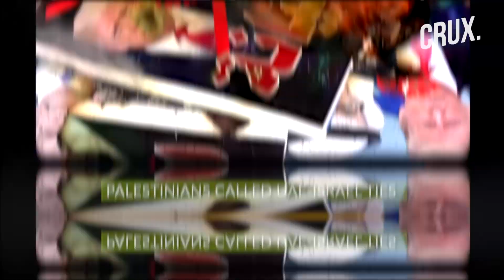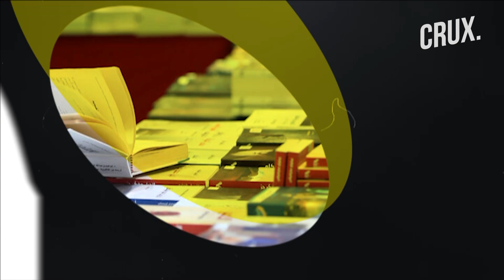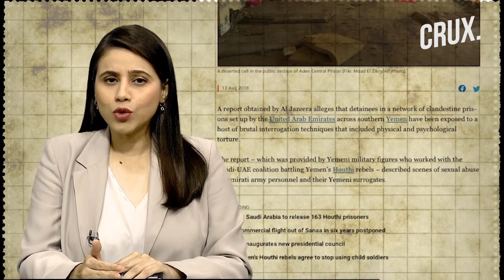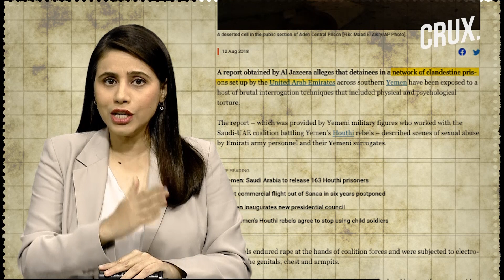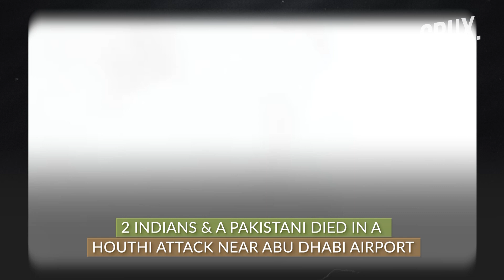Has Mohammed Bin Zayed Managed To Strike A Fine Balance Between Islamic Laws & Modernity In The UAE?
In this episode of faith in focus, we look at the brand of Islam offered by UAE's crown price Mohammed Bin Zayed. Zayad just like MBS is distancing itself from the barbaric form of Islam. However, MBZ just like MBS is no stranger to controversy. All this and much more in this episode.

0:00 - INTRODUCTION
1:06 - REFORMS IN UAE
5:01 - HOW MBZ TACKLE WITH THE ISLAMISTS’ THREAT?
8:28 - DARK SIDE OF MBZ